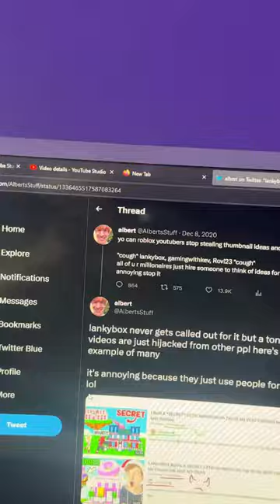Flamingo just ROASTED lankybox LOL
steak roblox
steak